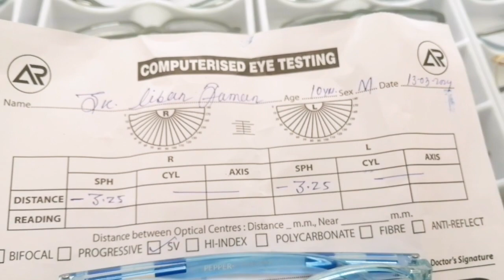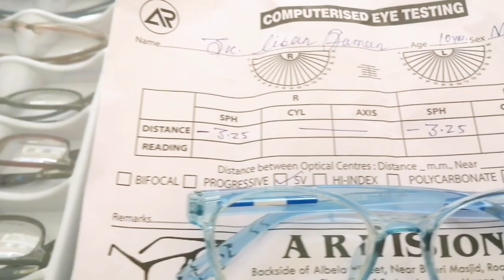AR VISION... A Complete Eye Solution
AR VISION is a complete eye solution and Eye take care.. Come to our Shop and give us a chance to serve you Better.